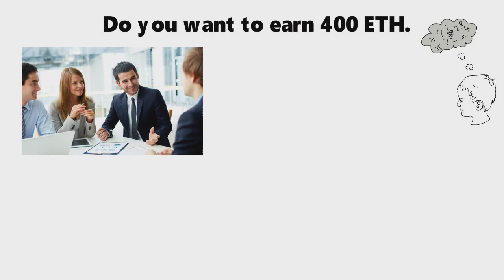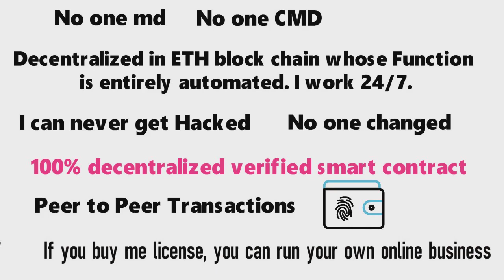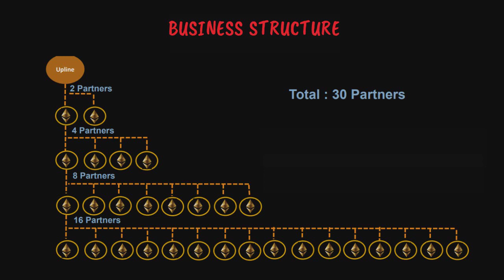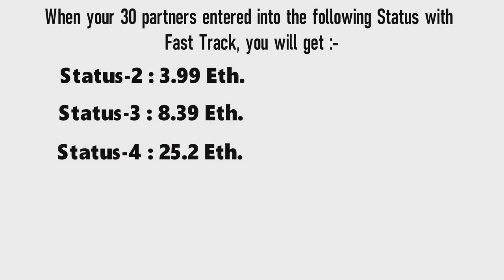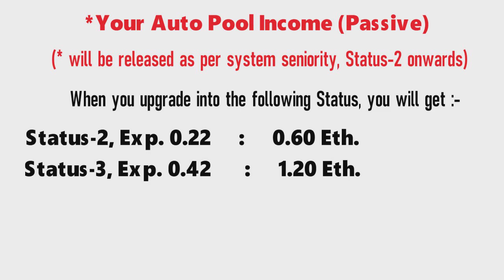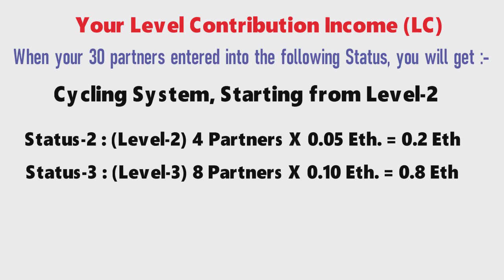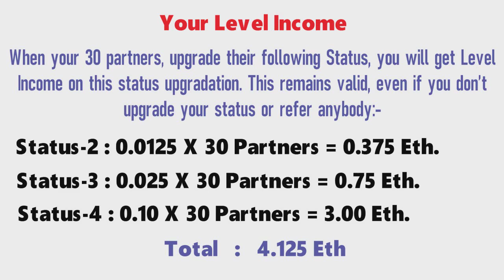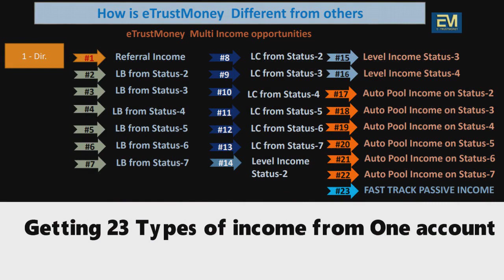🟠 E Trust Money Plan Scam Or Real👌2021⛔E Trust Money की पूरी जानकारी हिंदी में 🤟E_Trust_Money🥰 ($)